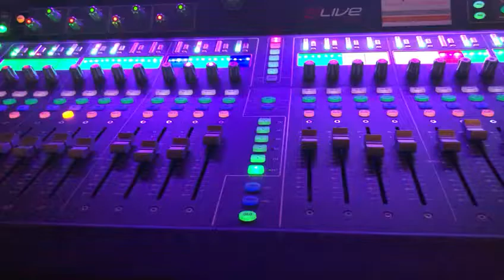BYLEI Feest Sonny's Inc. XIDOOR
Fragment van topevent georganiseerd door BYLEI